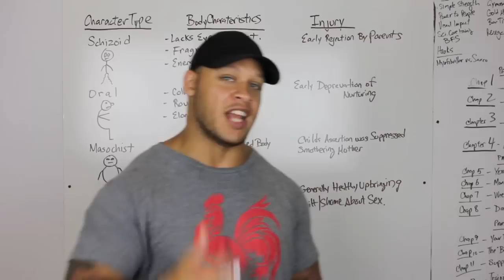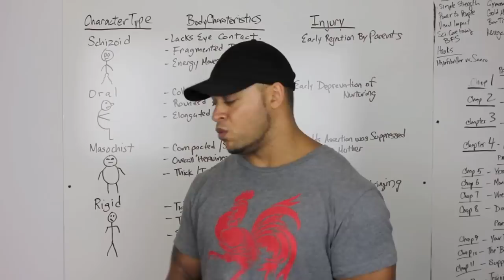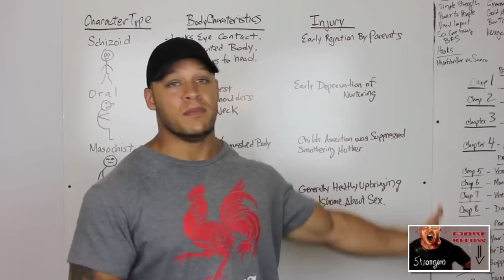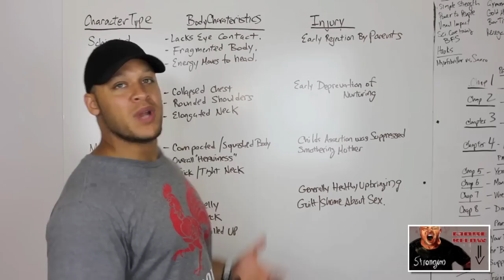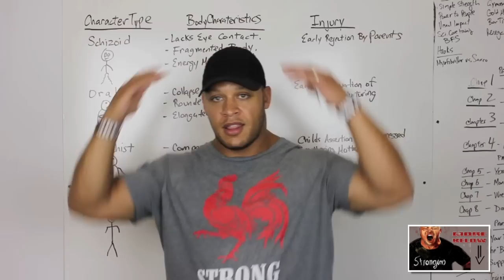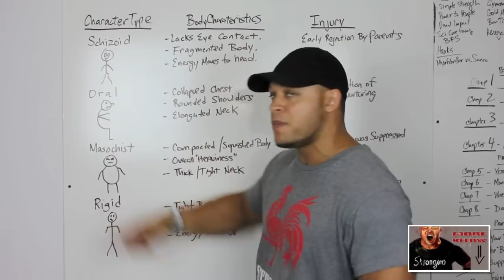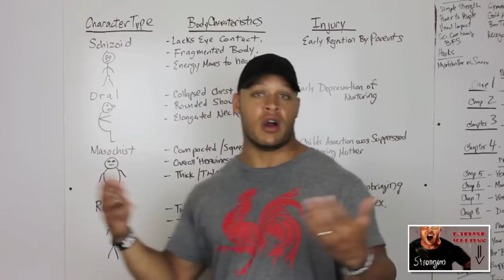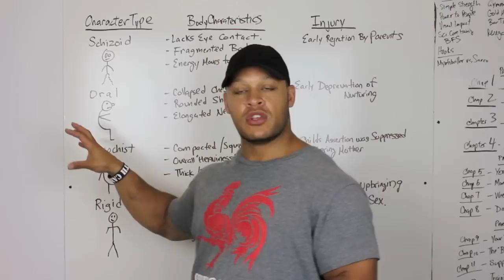Books For Becoming The Stronger You (character analysis)